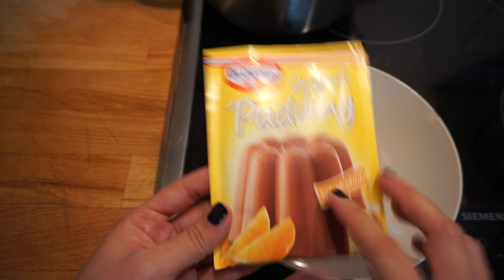10 einfache GRUSELIGE👻 🎃 HALLOWEEN Party Snacks | DIANA DIAMANTA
10 einfache aber GRUSELIGE Halloween Party Snacks für eure perfekte Halloween Party 👻🎃

1. Gehirnmuffins
Schokomuffins 20 Minuten  bei 200° backen.

Frosting:
✅100 g Staubzucker
✅100 g Frischkäse Doppelrahmstufe
✅100 g Butter
✅Rosa Lebensmittelfarbe

2. Spinnen Pizza
✅Pizzateig
✅Tomatensauce
✅Käse
✅Schwarze Oliven

3. Monster Cakepops:
Cakepop Teig 25 Minuten bei 160° backen.
✅125 g Butter (weich, leicht gesalzen)
✅125 g Zucker (sehr fein)
✅1 Kastenform (20 cm lang, eingefettet oder mit Backpapier ausgeschlagen )
✅Marillen Marmelade
✅Lebensmittelfarbe
✅Kuvertüre
✅Cakepop sticks
✅Zuckerstreusel
✅Augen

4. Blätterteig Knochen
✅Blätterteig
✅Käse

5. Blutige Saft Spritzen
✅Spritzen
✅roter Saft

6. Pudding Friedhof
✅Schokopudding
✅Blumen
✅Oreos
✅Kekse
✅Schoko Schrift

7. Finger Hotdogs
✅Hot Dog Brötchen
✅Frankfurter/Wiener
✅Ketchup

8. Mumien Brownies
Brownie Teig für 25 Minuten bei 180° backen.
✅100 g Kochschokolade
✅125 g Butter
✅3 Stk Eier
✅1 Pkg Backpulver
✅100 g Nüsse (gehackt)

Zuckerglasur:
✅200 g Staubzucker (fein gesiebt)
✅4cl Wasser
✅1 cl Zitronensaft
✅Augen

9. Hexen Besen
✅Soletti
✅Käse
✅Schnittlauch

10. Windbeutel Fledermäuse
✅Windbeutel
✅Oreo
✅Augen
✅Schokokuvertüre

Jeden Tag – ausser Dienstag – ein neues Video!
Familien Vlogs über unser Leben, als Großfamilie mit 3 Kinder.
Im Moment schwanger mit unserem 4. Wunschbaby.

Mo, Mi, Do & Fr ab 12 Uhr und Sa & So ab 10 Uhr!

MEIN EQUIPMENT
✗ Meine VLOG Kamera
✗ Meine Kopfhörer
✗ Meine GROSSE Kamera
✗ Meine kleines Stativ
✗ Meine Leuchten
✗ Meine SD-Karten

MEINE EMPFEHLUNG
✗ Unser Pool
✗ Laras Laufrad
✗ Ringlicht fürs Handy
✗ Das BESTE SHAMPOO
Music from YouTube – Audio Bibliothek
Du kannst diesen Song verwenden und dein Video monetarisieren.